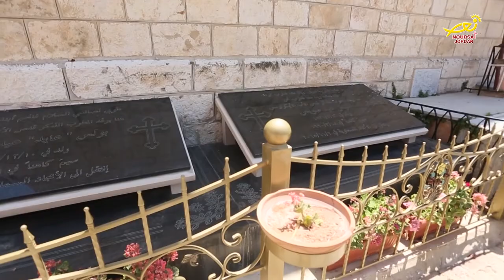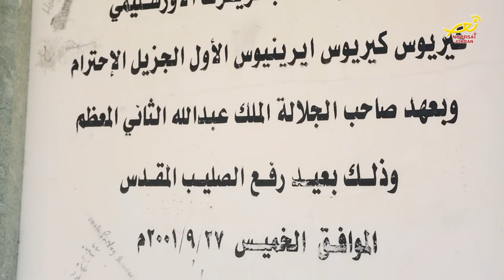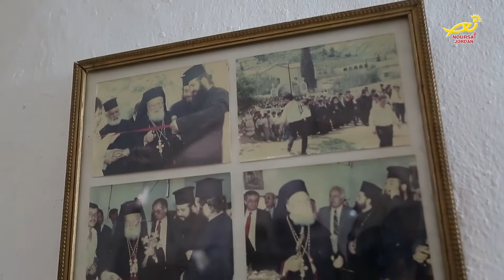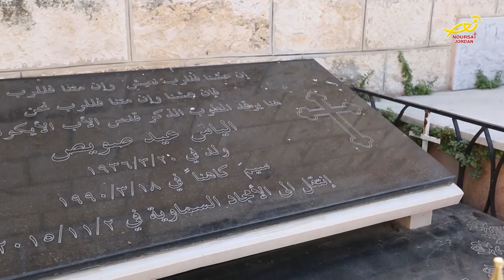نورسات الأردن : تقرير - كنيسةُ القديس جاورجيوس للروم الأرثوذكس في الفحيص ضمن برنامجِ كنيستي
الفحيص تلك المدينة الوديعة ذات الأغلبية  والأهمية التاريخية للمسيحية في الأردن  بلدة التاريخ والتراث والحضارة   تتوسط المملكة الأردنية الهاشمية تتميز بثقافتها ولحمتها العشائرية .
نحلق سوياً في حلقة اليوم من برنامج كنيستي عن كنيسة اثرية قديمة ، كنيسة عامرة بصلواتها وطقوسها ، كنيسة ترعرع بين جدرانها العديد من الحكماء والعلماء والأدباء ، كنيسة مر عليها عصور وحضارات خدمها رعاة من الكهنة  حافظوا على المسيحية الواحدة الجامعة المقدسة الرسولية.

كنيسة القديس جاورجيوس للروم الارثوذكس في بلدة الفحيص التابعة لقضاء السلط  بنيت على شكل صليب بفن بيزنطي قديم  على عدة مراحل عام 1898 بقيت حتى عام 1909 يبلغ طولها 18 ذراعاً وعرضها 10 اذرع وارتفاعها 7 اذرع شيدت بتبرعات اهل البلدة المحسنين .
يميز الكنيسة من الداخل جدرانها وحجارتها القديمة ففي قلب الكنيسة يوجد الايقونسطاس اي حامل الأيقونات الذي يعود لعام 1927 ويعد فريد من نوعه  مرسوم بحسب الطريقة الروسية بروعة .
 تحوي الكنيسة ايضاً على ايقونات قديمة جداً تعود لعام 1882 نقلت جميعها لمتحف بجانب الكنيسة للحفاظ عليها وعلى ملامحها .

وببركة من غبطة البطريرك كيريوس كيريوس ثيؤفلوس الثالث بطريرك المدينة المقدسة وسائر أعمال الأردن وفلسطين الذي منح لهذه الكنيسة البهية ذخائر من خشبة الصليب المقدس ليتبارك منها كل قاصٍ ودانٍ كان ذلك بإحتفال مهيب حضره ابناء الرعية والكنائس المجاورة في البلدة ، كما قام كهنة الرعية بتشيد مزار للذخيرة المقدسة .

نرى في كل عام تكاتف الكنائس الرسولية في بلدة الفحيص ليتشاركوا في أرجائها وشوارعها بمسيرات تعلو بها صوت التراتيل مع نور الشموع في يوم الجمعة العظيمة واستقبال النور المقدس ليشهد العالم بأن كنيسة المسيح واحدة .

خدم في هذه الكنيسة كهنة صالحين من ابناء عشائر مدينة الفحيص الذين سعوا دائماً لنشر كلمة المسيح وتعاليمه والذين حافظوا على ارثهم وتقاليدهم ، يحيط الكنيسة من جوانبها مدافن للأباء الذين خدموا فيها منهم الأب  عطالله جريس والأب اسعيد الخوري والاب ميخائيل وخليل ونصرالله وعيد الصويص والاب جريس شتيوي والأب يوسف السماوي ونقولا ويعقوب الداود واخرهم الاب الياس الصويص رحمة الله عليهم وليكن ذكراهم مؤبداً.

 تتوالى الخدمة والرسالة من جيل فجيل وكاهن فكاهن فتبقى هذه البيعة الأرثوذكسية حافظة في جدرانها كل ذكرياتهم العطرة التي مازال صوت انينها يصدح حتى الأن .